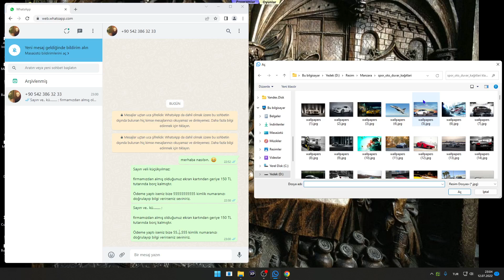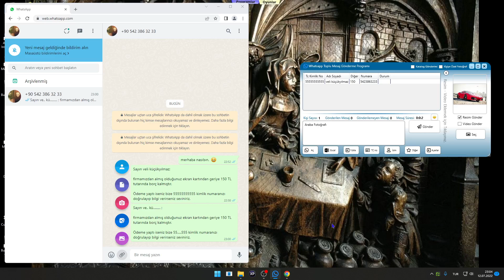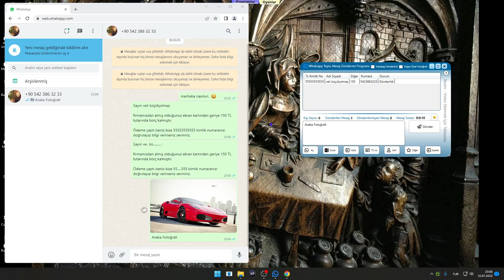WMessage Programı Video 9 - Resim Ve Video Gönderme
Er yazılım olarak geliştirdiğimiz WMessage Programı, eğitim kurumları ve müşteri bazlı çalışan iş yerleri için bir çözüm olanağıdır.  rehbere kayıt yapmadan mesaj atabilmektedir. Sınırsız sayıda mesaj atma özelliği olan programımız, aynı zamanda kişiye özel mesaj atabilme resim, video gönderme gibi özellikleri de mevcuttur. göze hoş gelen sade tasarım, kullanıcı dostu arayüz, kolay kullanım ve bir çok özelliği ile aşağıdaki linkten sizleri bekliyor. ikinci versiyonda yapmış olduğumuz yeniliklerden bu videoda bahsettik.